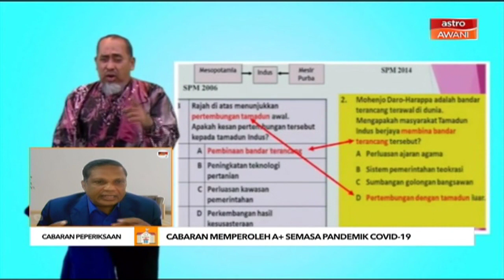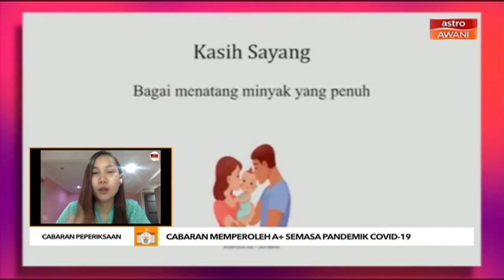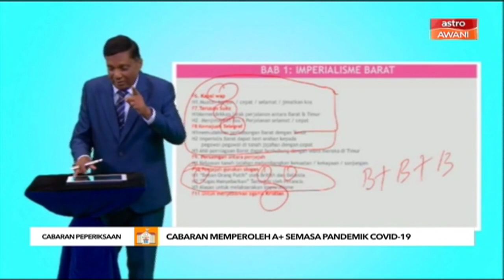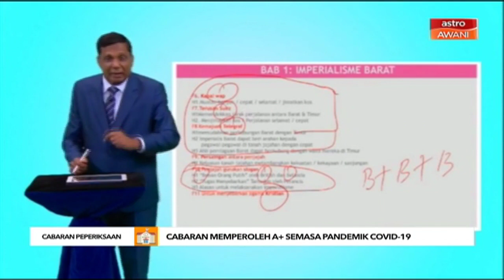AWANI Pagi: Cabaran memperoleh A+ semasa pandemik COVID-19